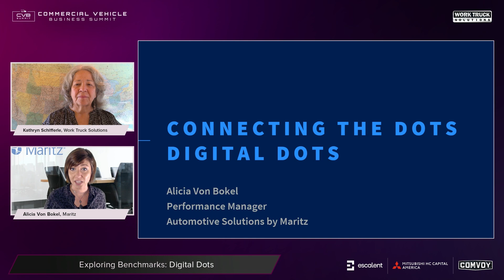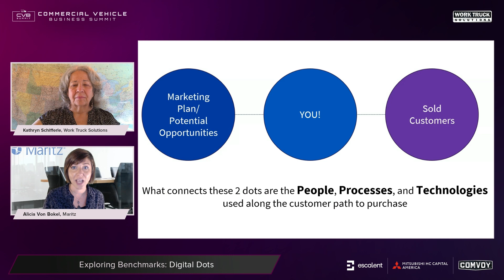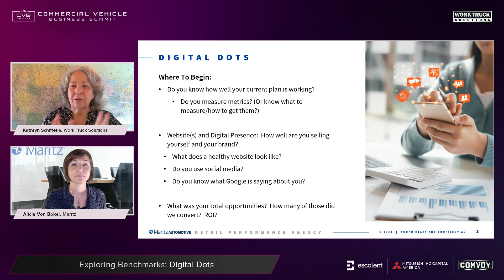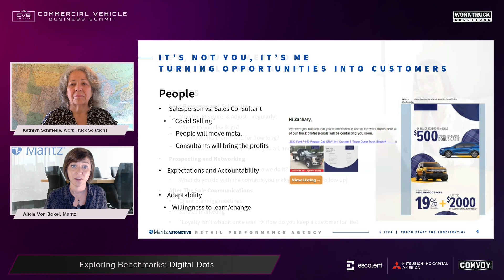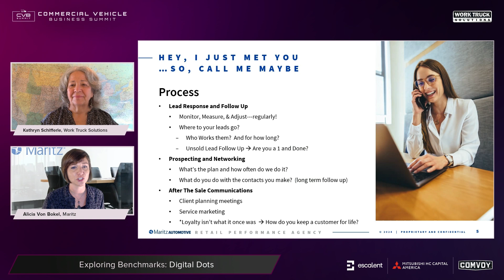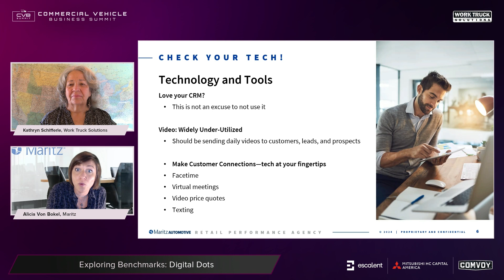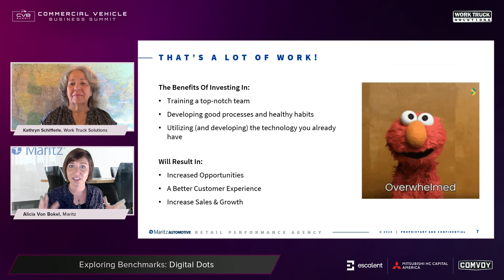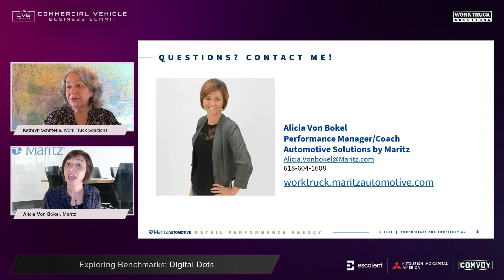Digital Dots | CVBSummit Spring 2024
In this recording from our Spring 2024 CVBS, Digital Dots, Alicia Von Bokel, Performance Manager at Maritz Automotive, engages in a discussion with host Kathryn Schifferle, CVO and Founder of Work Truck Solutions, about the crucial role of digital and consultative selling in the automotive industry. Alicia emphasizes the integration of digital marketing strategies and customer relationship management to boost dealership performance and enhance customer interactions. She advocates for the effective use of video marketing and CRM systems to create more personalized customer experiences and streamline sales processes, underscoring the trend towards more tailored and consultative approaches in fleet and commercial sales.